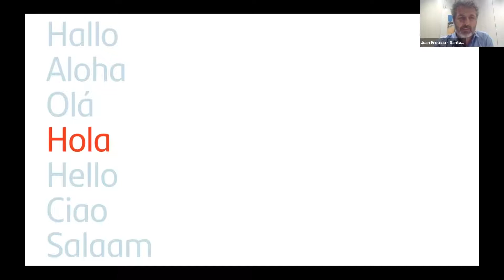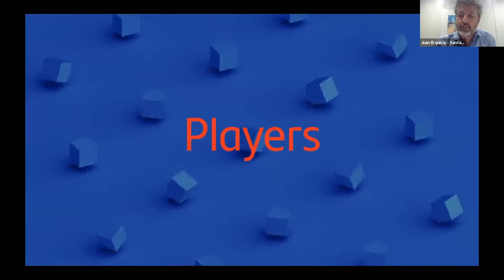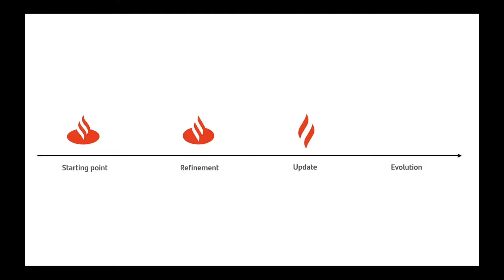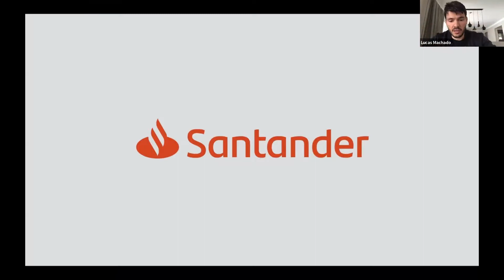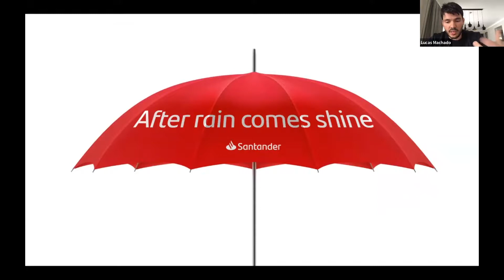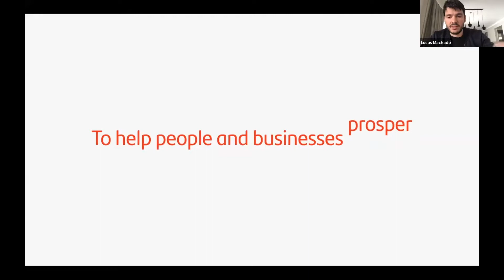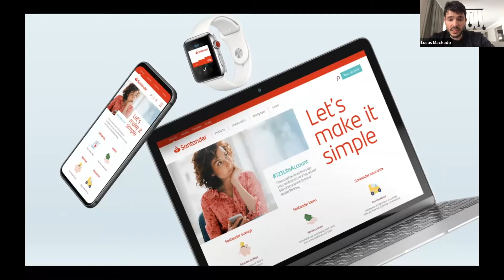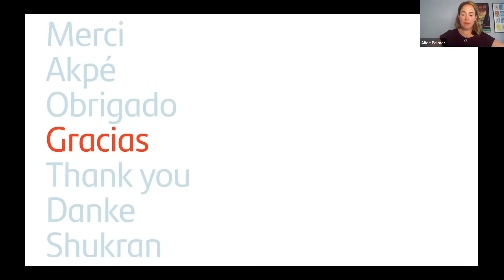Santander and Interbrand at Brand Talks Connected.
Juan Erquicia, Group Brand Manager, Santander. Lucas Machado, Associate Design Director, Interbrand. Learn more about Monotype's Brand Talks events